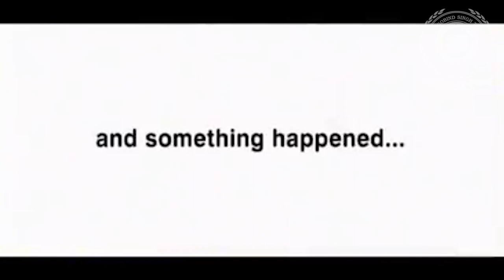A Faculty of Mass Communication & Media Technology - Director Screen Grammar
The Faculty of Mass Communication Technology aims to develop quality graduates in media production, congruent with the strategic plan. As a director, it is fundamental that you comprehend as completely as conceivable the true to life language as it has developed, as it is at present polished, and with an eye to how it very well may be utilized or extended to suit your sensational purposes. It's simple enough to comprehend what a movie groups as far as account, feelings, and topics, yet as a chief, we should likewise realize how movies pass on the entirety of this significance.